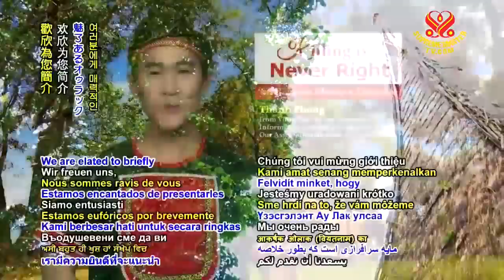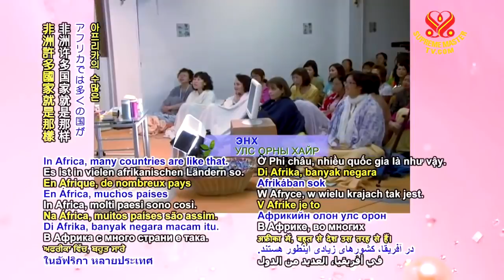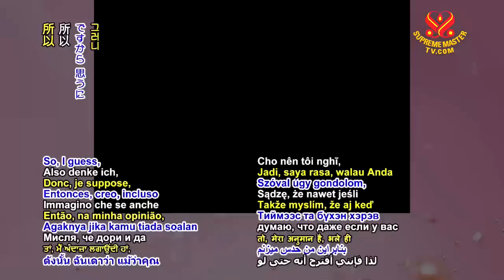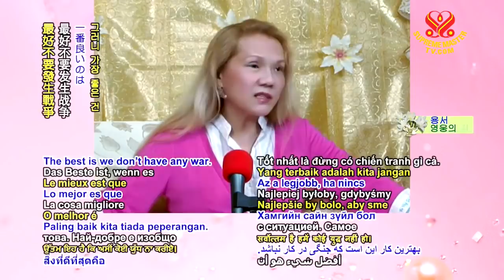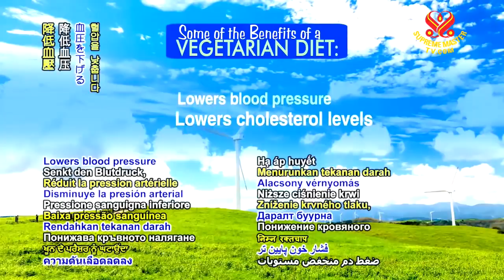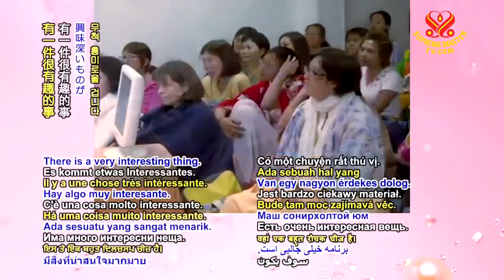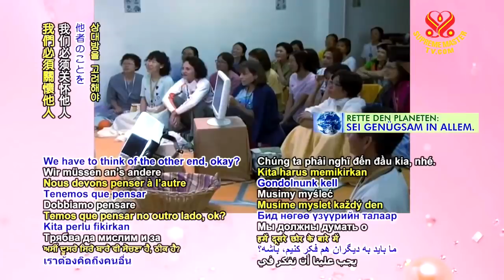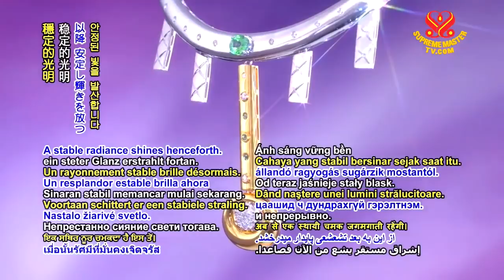Killing is Never Right - part 1 of 2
Lecture by Supreme Master Ching Hai
France, July 25, 2009